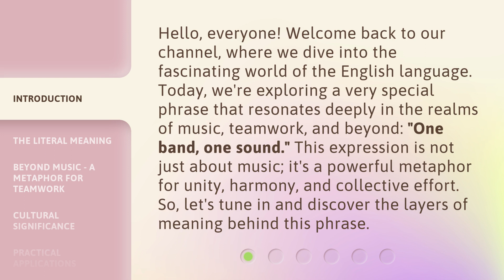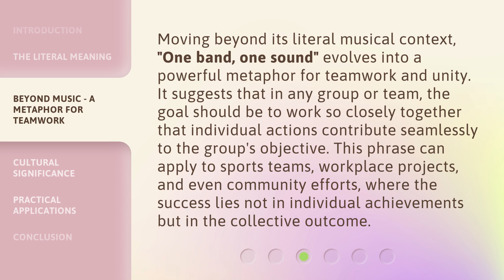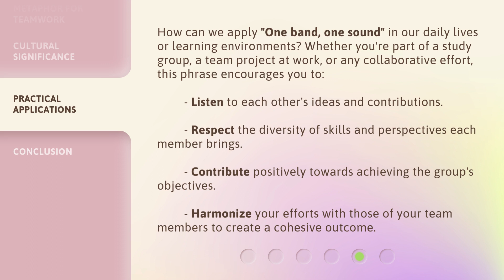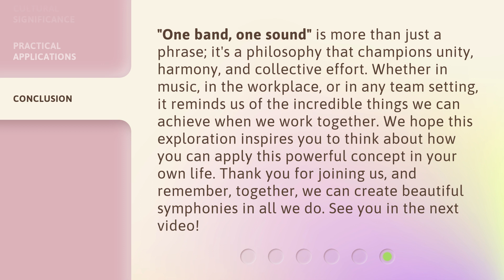Uniting Voices: The Power of "One Band, One Sound"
Unite with One Band, One Sound • Discover the incredible power of unity and harmony as musicians come together to create a powerful and inspiring sound. Join us as we explore the magic of 'One Band, One Sound'.

00:00 • Introduction - Uniting Voices: The Power of "One Band, One Sound"
00:43 • The Literal Meaning
01:17 • Beyond Music - A Metaphor for Teamwork
01:52 • Cultural Significance
02:22 • Practical Applications